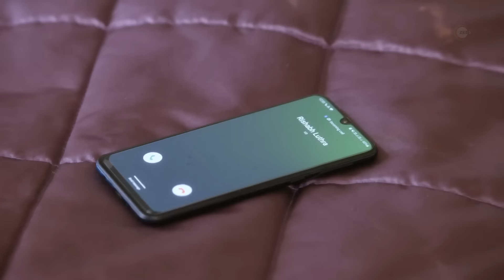Kundali Bhagya - Week In short - 6-Jun-2021 - Karan, Preeta, Rajveer, Palki, Shaurya - Zee TV